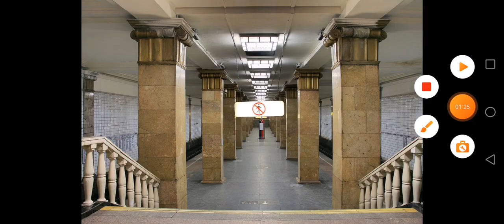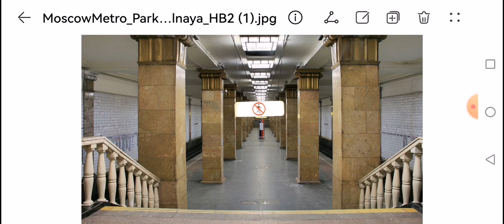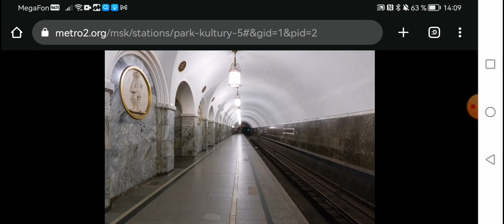Станции метро Парк культуры в Minecraft, соколнической и кольцевой линии